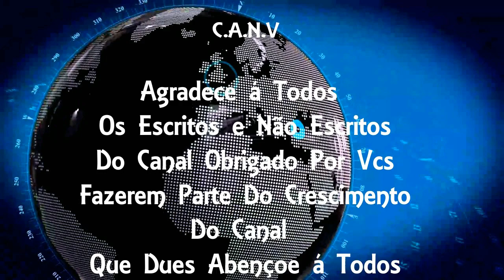Família acusa PMs de atirar em empresário que errou o caminho em São Gonçalo